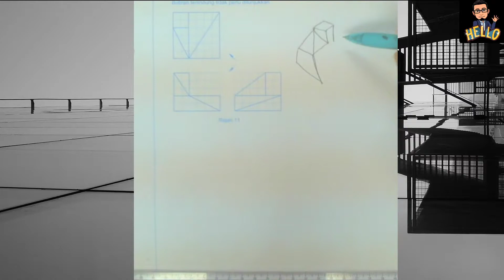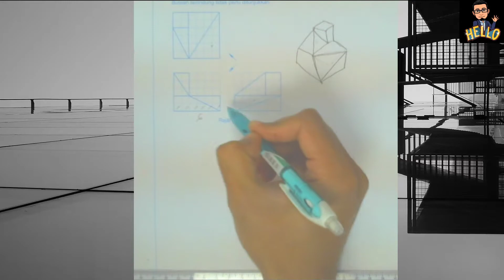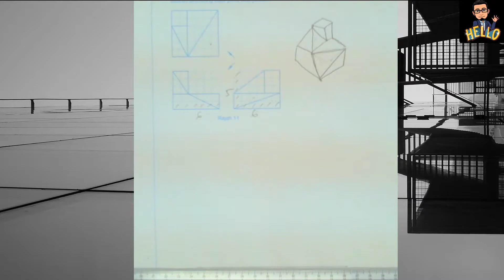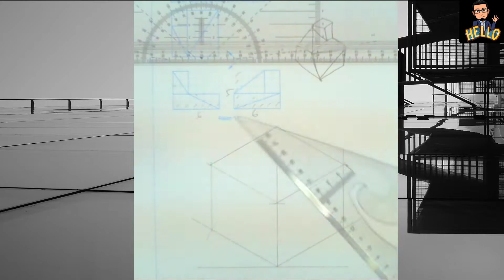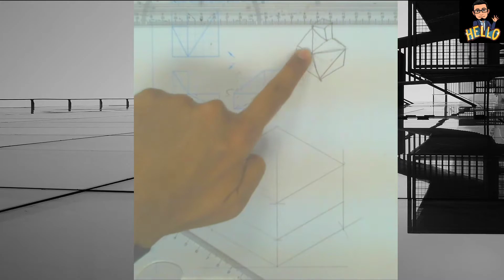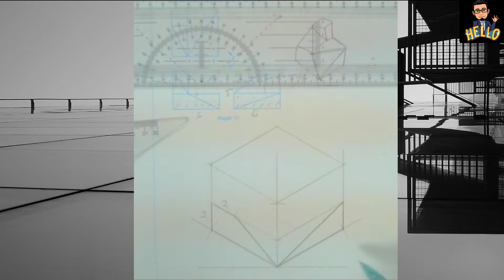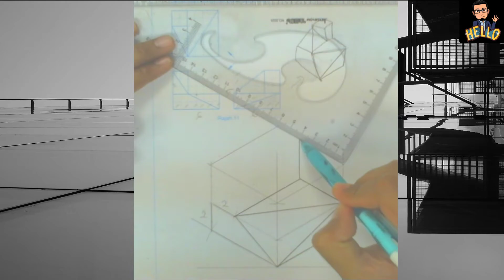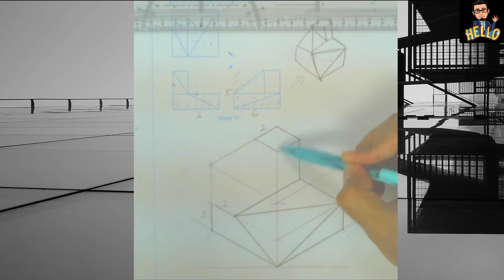2020 GKT T4 Isometri Soalan 12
Soalan 12